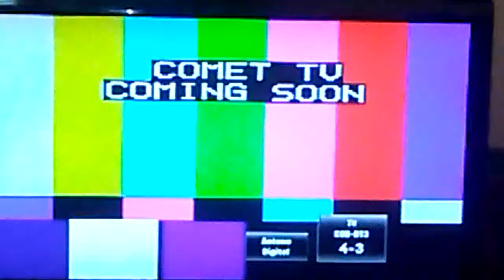Weird TV Station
This TV station is new. It has barely appeared. This video seems to be the only video of this brodcast on YouTube...